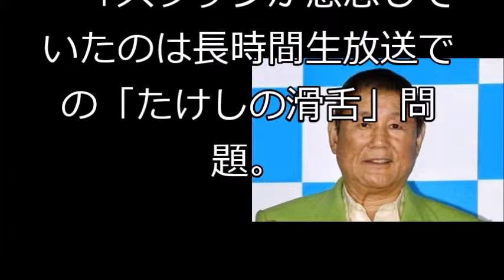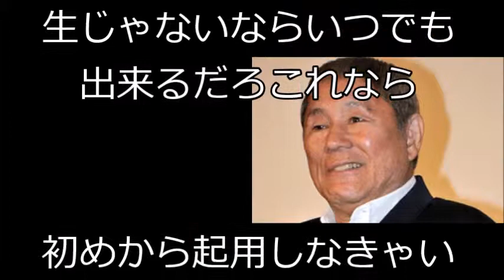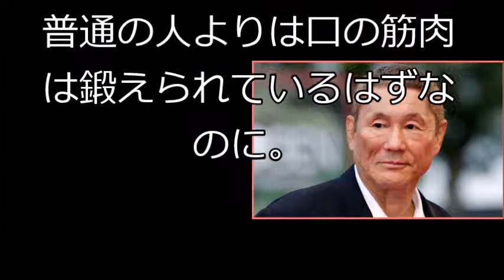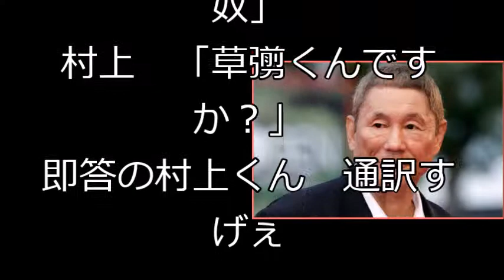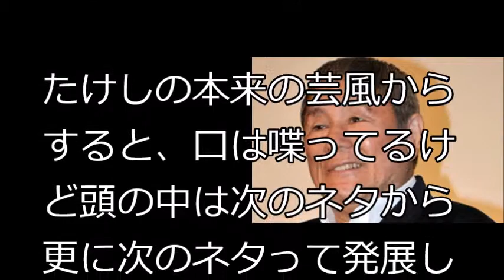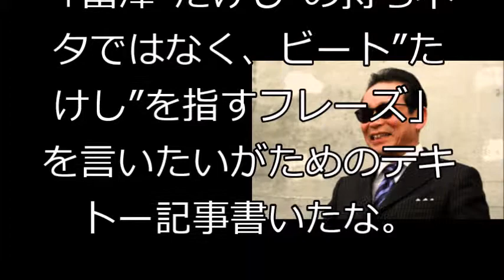フジテレビ『27時間テレビ』たけしフガフガ問題←これ言い過ぎやろ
【関連動画】
【ビートたけし】２７時間テレビ「たけしのドタバタ劇が醍醐味」なのに生放送じゃない！不満の声も...火薬田ドン
フジ『27時間』、想像絶する「つまらなさ」…延々たけしの下らないギャグ＆歴史ネタ
FNS27時間テレビ　にほんのれきし【最終章!たけし&村上の4万年歴史旅】 170910 FULL LIVE
FNS27時間テレビ　にほんのれきし【たけし&村上が27時間で4万年の旅へ】 6_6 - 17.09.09
FNS27時間テレビ　にほんのれきし【たけし&村上が27時間で4万年の旅へ】　2017年9月9日    170909  PART 3